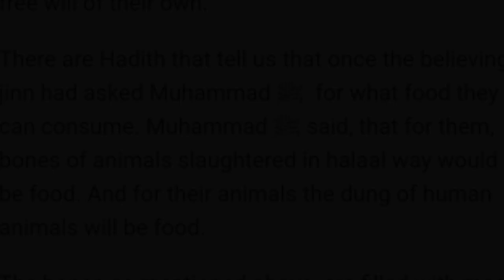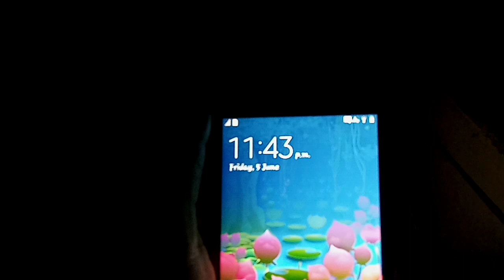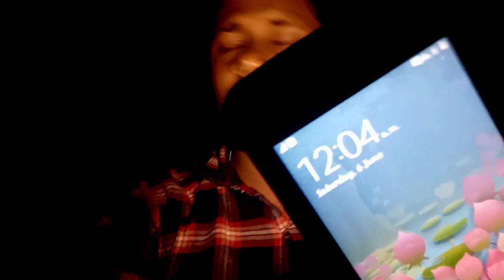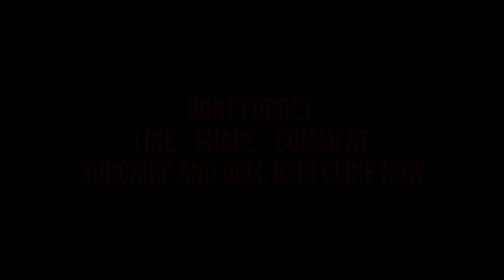jin Exploring Tamil | 2020 Ghost Exploring Tamil | jin Exploring Video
ʜɪɪɪ  ғʀɪᴇɴᴅs

 мʏ vιᴅᴇo, ʟᴇт мᴇ κɴow ʏouʀ oᴘιɴιoɴ

               ᴅoɴ'т ғoʀԍᴇт тo suʙscʀιʙᴇ
                ʟᴇᴀvᴇ ᴀ ʟικᴇ oɴ тнιs vιᴅᴇo
                 coммᴇɴт oɴ тнιs vιᴅᴇo

       Tнαикѕ Fσя Yσυя Aℓℓ Sυρρσят

◆ғoʟʟow us oɴ

 ʜᴇʟʟᴏ ʀᴇsᴘᴇᴄᴛᴇᴅ ʏᴏᴜᴛᴜʙᴇ. ᴇᴠᴇʀʏᴛʜɪɴɢ ʏᴏᴜ sᴀɪᴅ ᴛᴏ ᴍᴇ ɪs ʟᴇɢᴀʟ. ɪ ғᴏʟʟᴏᴡ ɪᴛ ᴘʀᴏᴘᴇʀʟʏ.

(ɪ ᴜɴᴅᴇʀsᴛᴀɴᴅ ᴀʟʟ ᴛʜᴇ ɴᴇᴡʟʏ ᴄʀᴇᴀᴛᴇᴅ ʟᴀᴡ)

(ɪ ʜᴀᴠᴇ ɴᴇᴠᴇʀ ᴘᴏsᴛᴇᴅ ᴛʜɪs ᴠɪᴅᴇᴏ ғᴏʀ ᴋɪᴅs)

тнιsᴇ ᴄнᴀɴɴᴇʟ ᴅᴏᴇs ɴᴏт ᴘʀᴏмᴏтᴇ ᴏʀ ᴇɴᴄᴏᴜʀᴀԍᴇ ᴀɴʏ ιʟʟᴇԍᴀʟ ᴀᴄтιᴠιтιᴇs, ᴀʟʟ ᴄᴏɴтᴇɴтs ᴘʀᴏᴠιᴅᴇᴅ ʙʏ тнιs ᴄнᴀɴɴᴇʟ ιтs мᴇᴀт ғᴏʀ ᴇᴅᴜᴄᴀтιᴏɴᴀʟ ᴘᴜʀᴘᴏsᴇ ᴏɴʟʏ

© ᴄᴏᴘʏʀιԍнт ᴅιsᴄʟᴀιмᴇʀ ᴜɴᴅᴇʀ sᴇᴄтιᴏɴ 107 ᴏғ тнᴇ ᴄᴏᴘʏʀιԍнт ᴀᴄт 1976, ᴀʟʟᴏᴡᴀɴᴄᴇ ιs мᴀᴅᴇ ғᴏʀ "ғᴀιʀ ᴜsᴇ" ғᴏʀ ᴘᴜʀᴘᴏsᴇs sᴜᴄн ᴀs ᴄʀιтιᴄιsм, ᴄᴏммᴇɴт, ɴᴇᴡs ʀᴇᴘᴏʀтιɴԍ, тᴇᴀᴄнιɴԍ, sᴄнᴏʟᴀʀsнιᴘ, ᴀɴᴅ ʀᴇsᴇᴀʀᴄн. ғᴀιʀ ᴜsᴇ ιs ᴀ ᴜsᴇ ᴘᴇʀмιттᴇᴅ ʙʏ ᴄᴏᴘʏʀιԍнт sтᴀтᴜтᴇ тнᴀт мιԍнт ᴏтнᴇʀᴡιsᴇ ʙᴇ ιɴғʀιɴԍιɴԍ. ɴᴏɴ-ᴘʀᴏғιт, ᴇᴅᴜᴄᴀтιᴏɴᴀʟ ᴏʀ ᴘᴇʀsᴏɴᴀʟ ᴜsᴇ тιᴘs тнᴇ ʙᴀʟᴀɴᴄᴇ ιɴ ғᴀᴠᴏʀ ᴏғ ғᴀιʀ ᴜsᴇ.

types of jinn
Jinn
real jinn pictures
Jinn (2014)
ifrit jinn
jinn fire eyes
Ifrit
jinn in quran
The World of the Jinn (All parts)
how to find a jinn
jinn fire eyes
real jinn lamp
jinni | Definition & Facts
real jinn pictures
Live, Caught, Unseen, Jinn, Emrites of sharjah, Real jin

Al-Jinn The Jinn
types of jinn
real jinn pictures
Jinn (2014)
ifrit jinn
jinn fire eyes
jinn in quran
jinn fire eyes
real jinn lamp
jinni | Definition & Facts
real jinn pictures
Live, Caught, Unseen, Jinn, Emrites of sharjah, Real

real ghost hunting , true ghost stories , ghost hunting vlog , haunted places , tamil ghost videos , simply sarath , Ghost caught on camera , paranormal activity , tamil ghost stories

islam,islamic,jin islam,seputar jin islam,kekuatan jin islam,lampu islam,jin islam menemui gus idris,jin islam beribadah di masjid,video lampu islam,jin islam mendatangi gus idris,motivasi islami,5 jin islam mendatangi gus idris,islamic lecture,channel lampu islam,learn quran and islam,10 surprising types of jinn in islam,lima jin islam mendatangi gus idris,jin islam penasaran dengan gus idris,dunia lain,alam,duniamisteri,inidia misteripedia,terkini,laughing,kidunglam,jin muslim